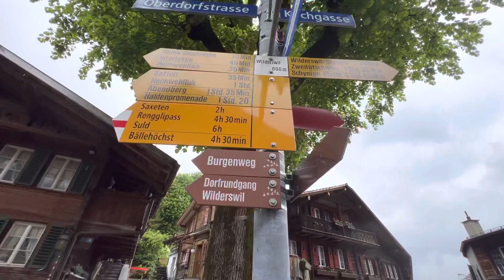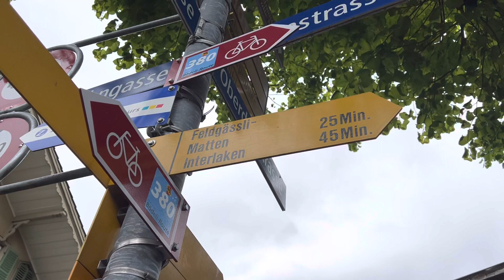초보지만 자전거로 이젤트발트까지 도전 💪사라엄마이야기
스위스여행의 적기는 6월 7월 8월 9월 초 까지 인것 같아요.. 4월보다 어째 5월이 더 심각한게 일주일 이상 이렇게 비만 내리네요.. 해발 2000미터부터는 여전히 눈이 펄펄 날립니당 ~봄은 봄인데 여전히 추워요..🧤🧣4월 5월에 오시는 분들 목도리랑 모자 꼭 준비해 오세요!✏️스위스인터라켄 여행자라면 융프라우 철도, 케이블카 관련 무료여행책자와 할인쿠폰 신청하세요~